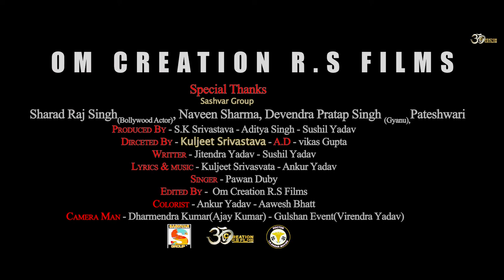Dirty Politic's Movie 2019 Teaser||Presented By Om Creation R.S Films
Song/Video Credit:

Movie:  Dirty Politic's
STAR CAST:KULJEET SRIVASTAVA,R AKHI YADAV,NAVEEN SHARMA,SUSHEEL YADAV
Writer: Sushil Yadav Jitendra Yadav
Director: kuljeet Srivastava
Produced By: S.K Srivastava
Co Producer: Aditya Singh,SUSHEEL
YADAV
Music & Lyric’s:  Kuljeet Srivastava
Singer: Pawan Dube
Presented By: Dr.ID Sagar Movies
Popular Artist: Naveen Sharma, sharad Raj Singh
Company Present - Om Creation R.S Films
Photography&Camera Man-Dharmendra Kumar(Ajay)
Co Camera Man- Sanjay kanaujia
Editor-Ankur Yadav

Hallo All Friends Welcome To The My Channel “Om Creation R.S Films”

नमस्कार दोस्तों आप सभी का हमारे चयनेल “Om Creation R.S Films” में स्वागत है मेरा नाम अंकुर यादव है.

आप को हमारे चैनल ”Om Creation R.S Films” पर बेहतर से बेहतर और अच्छी से अच्छी विडियो देखने को मिले गी इस चैनल में आप को सभी प्रकार की विडियो देखने को मिले गी .तो कृपया हमारे चैनल को सब्स्क्रिब,शियर,लाइक और बहुत सारा प्यार दीजिये गा. धन्यवाद.

My Whatsapp Contect Number    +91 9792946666, 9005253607, 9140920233

                                                    Thanks……….